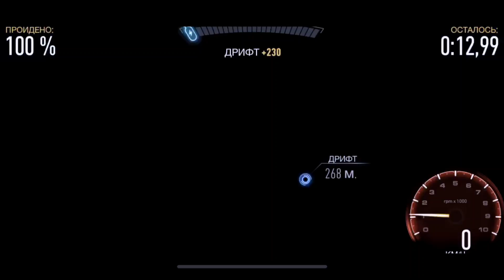ЗАВТРА ты будешь ЖАЛЕТЬ, что не сделал это СЕГОДНЯ!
Всем привет!
Добро пожаловать в 23 выпуск видео-каста Frontreview в котором мы опять же затронем тему мотивации.
Плюс, я поделюсь своими соображениями о том, как можно начать учить что-то новое, быстро и безболезненно.
Чем руководствуюсь лично я и каких правил стараюсь придерживаться.
В этом выпуске мы разберём:
"Как бороться с прокрастинацией?"
"Как не откладывать дела на потом?"
"Как правильно расставлять приоритеты?"